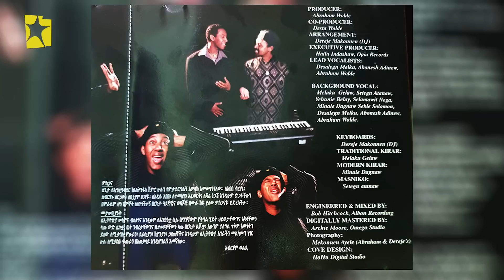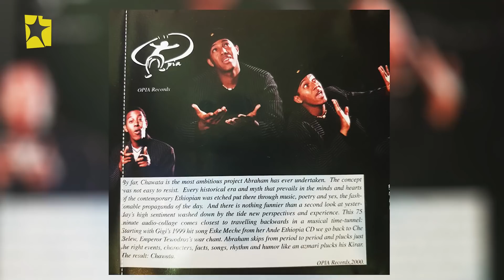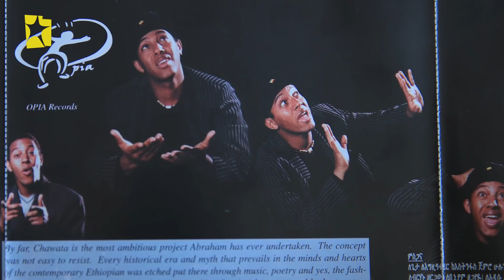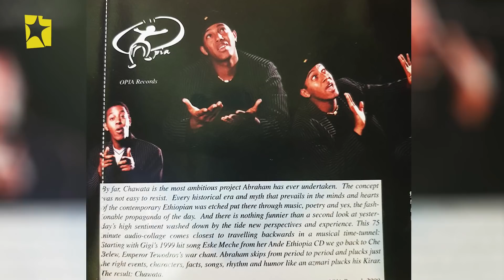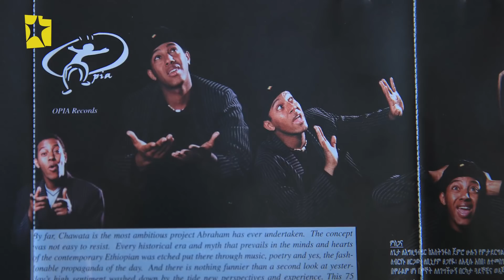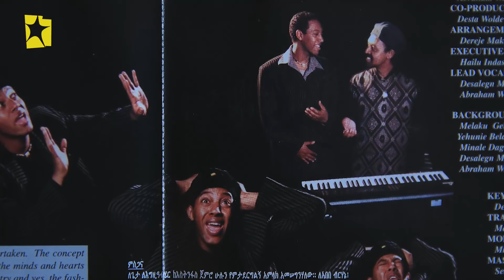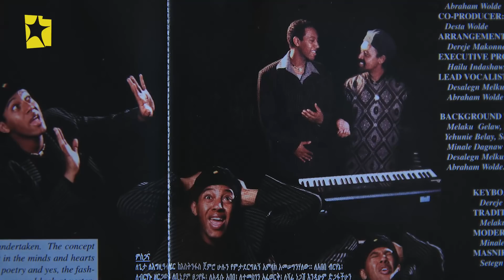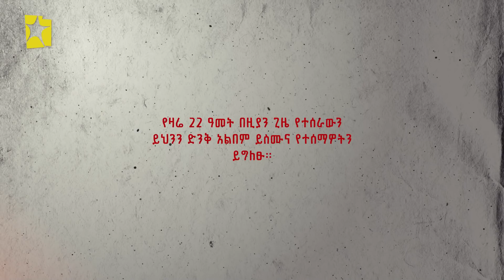"ጨዋታ" መንግስት አፍኖት የነበረ የአብርሃም ወልዴ ስራ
"ጨዋታ"  ከ22 ዓመት በፊት ወጥቶ የነበረና በወቅቱ መንግስት የታገደ  የአብርሃም ወልዴ ድንቅ የጥበብ ስራ ነው።
በወቅቱ በድብቅ ውስጥ ለውስጥ ከቤት ቤት ሰው የተቀባበለውንና ለብዙ የኪነጥበብ ሰዎች አርአያና መንገድ የሆነውን ይህን ስራ በእለተ አድዋ ከጠዋቱ 4 ሰዓት በባላገሩ የዩቲዩብ ቻናል በቀጥታ ስርጭት እናቀርባለን።